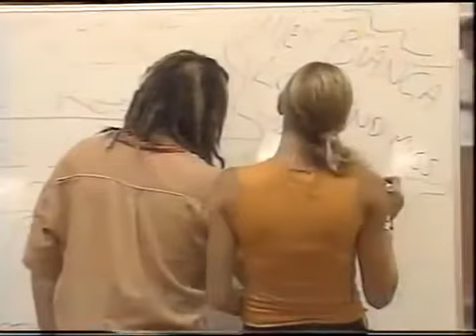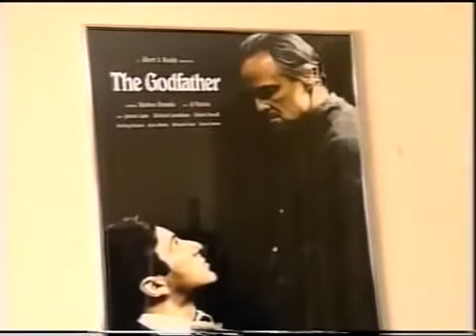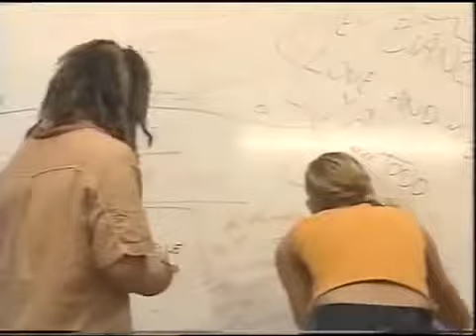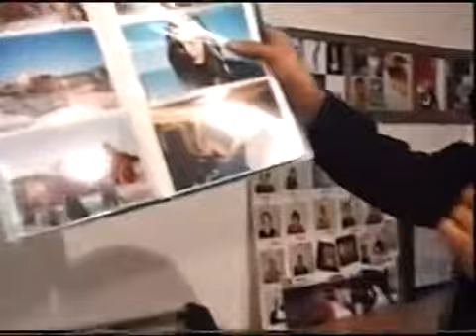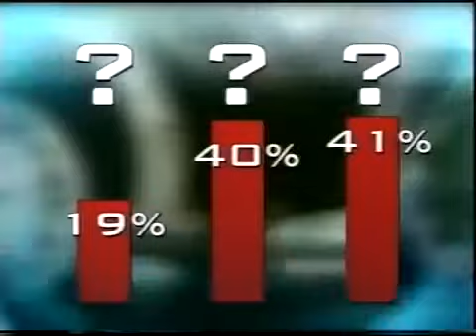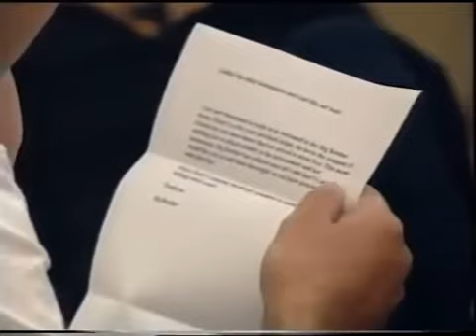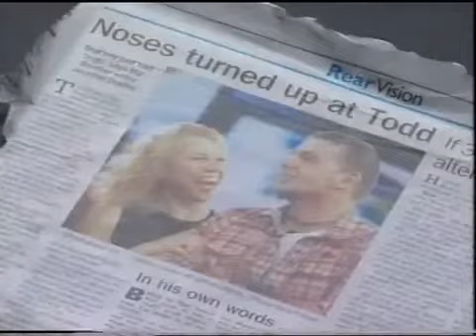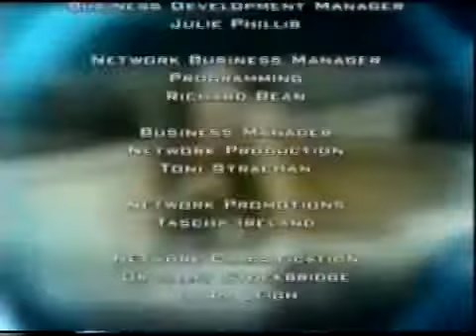Big Brother Australia - Series 1/2001 (Episode 30: Saturday Night Show #3)